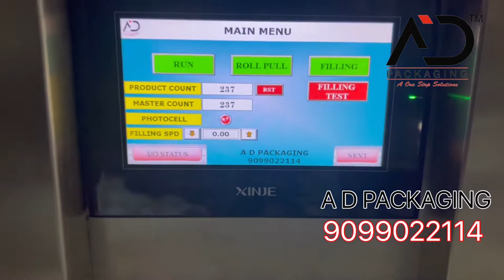Ghee Pouch Packing Machine